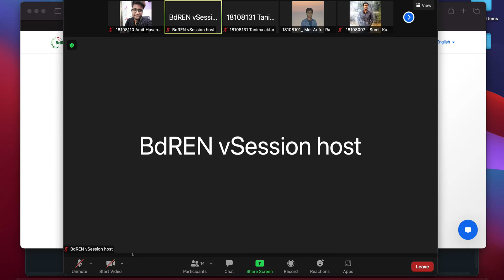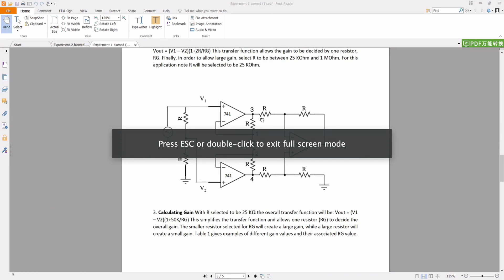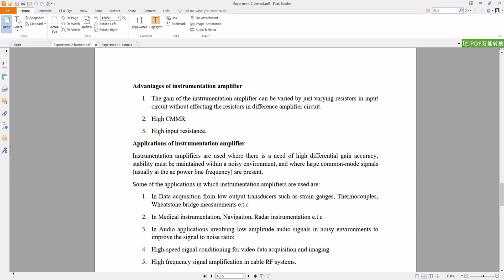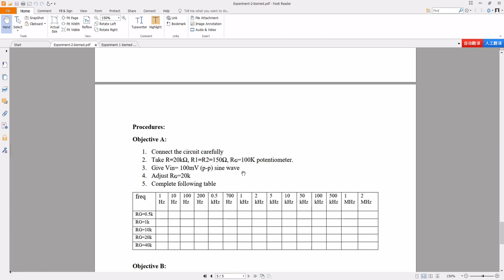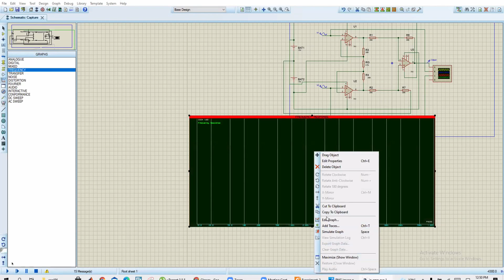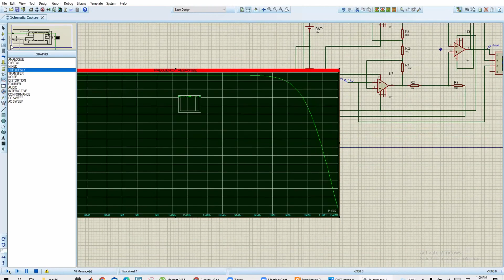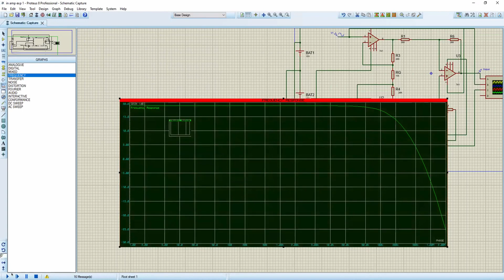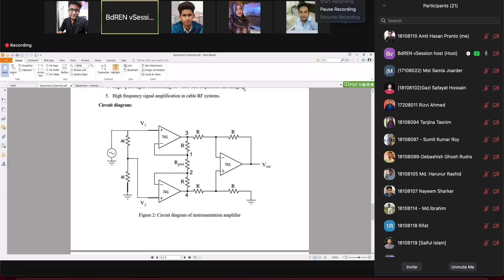Lecture-03 Lab-2 (16.08.2021)